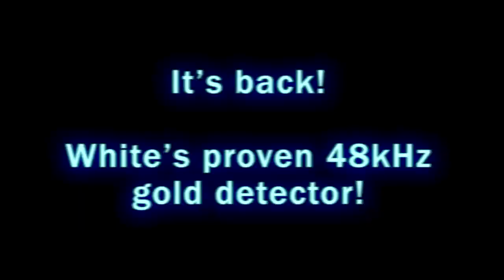Garrett Goldmaster 24K pro detekci zlata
➡ Garrett Goldmaster 24K je detektor kovů pro zjišťování přítomnosti zlata. Mezí jeho klíčové vlastností patří:
✅ Frekvence 48 kHz pro lepší detekci vodivých kovů, například zlata,
✅ Funkce XGB Vyvážení půdy pro docílení optimální citlivost za různých podmínek,
✅ Funkce eliminace železa a horkých kamenů pro lepší zaměření na zlato,
✅ Funkce TRACLOCK pro uzamčení aktuálního nastavení
✅ Vodotěsná, plně potopitelná a cívka.